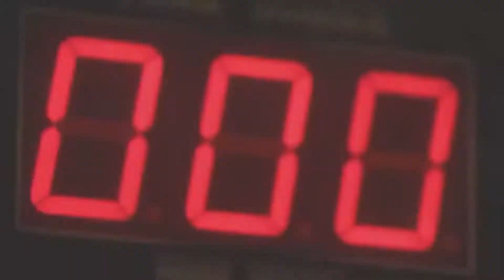Roy Jones Jr Vs. Mike Tyson GOAT Difficulty | Fight Night Champion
Who will win in real life?!